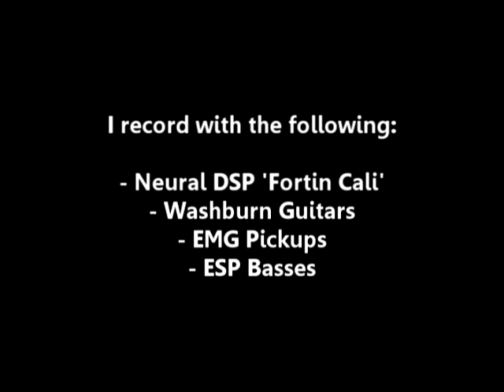At The Gates - "The Conspiracy Of The Blind" (Cover) by Vegas Lounge Act